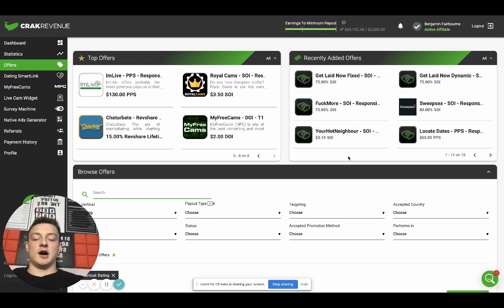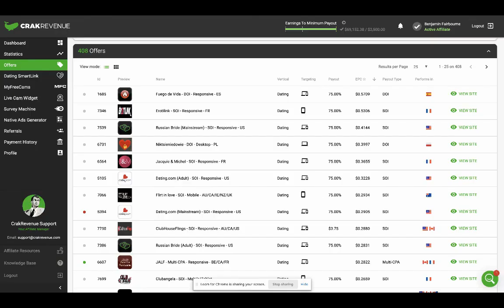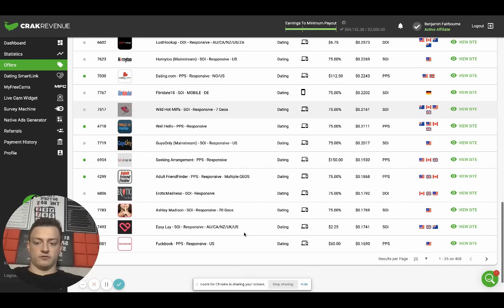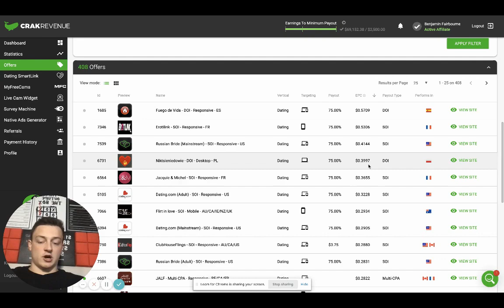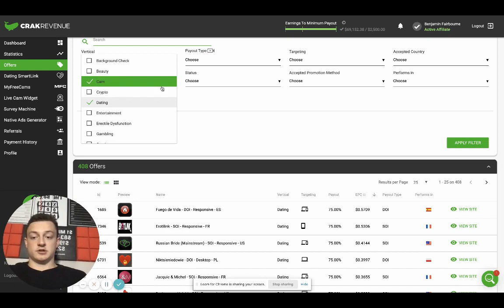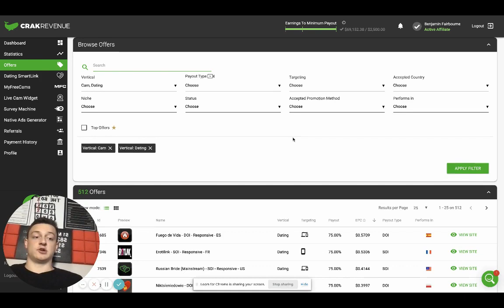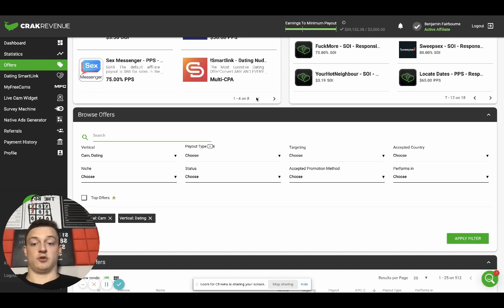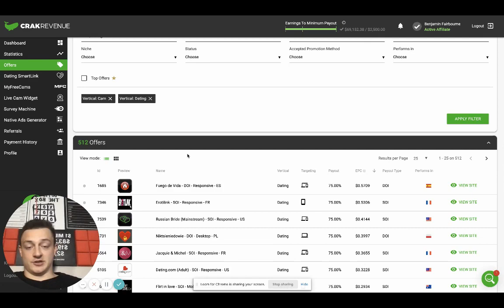Secret Adult CPA Marketing Method To Make $100 $1000 Day Easily! Tinder, Snapchat Dating Offers